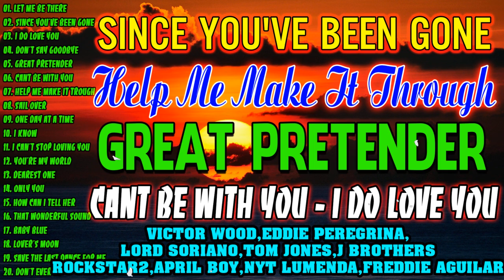Greatest Oldies Songs Of 60's 70's 80's ☘️💦Victor Wood, Eddie Peregrina, Lord Soriano, Tom Jones,NYT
victor wood
eddie peregrina
old songs
lumang tugtugin
imelda papin
tagalog songs
roel cortez songs
love songs
edi peregrina
medley songs
peregrina song
lumang tugtugin songs
lumang tugtugin